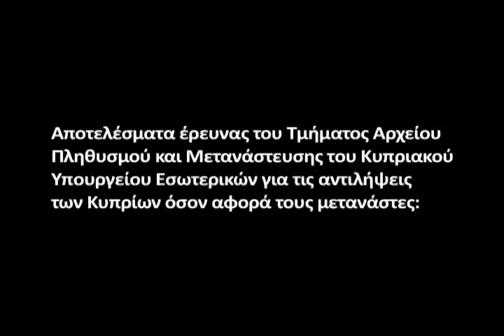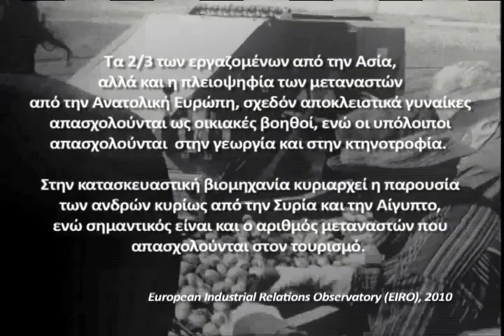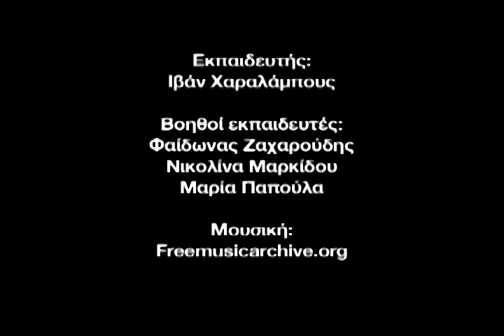Foreigners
This video has been created by Kleitos Turk and Katerina Tolsousenko- students of Ayios Ioannis Lyceum, Limassol , in the framework of the EU-funded project 'MDGs-Media for Development Goals'.
The project is being implemented in Cyprus by the non-governmental organization Future Worlds Center
 The video has been created for educational and non-commercial reasons.

Αυτό το βίντεο δημιουργήθηκε από τον Κλείτο Τουρκ και την Κατερίνα Τολσουσένκο, μαθητές του Λυκείου Αγίου Ιωάννη στη Λεμεσό, στα πλαίσια του προγράμματος 'MDGs-Media for Development Goals'. το οποίο χρηματοδοτείται από την Ευρωπαϊκή Ένωση.
Το πρόγραμμα διεξάγει στην Κύπρο ο μη-κυβερνητικός οργανισμός Future Worlds Center
Το βίντεο αυτό έχει δημιουργηθεί για εκπαιδευτικούς και μη- εμπορικούς σκοπούς και δεν προορίζεται για παραβίαση πνευματικών δικαιωμάτων.